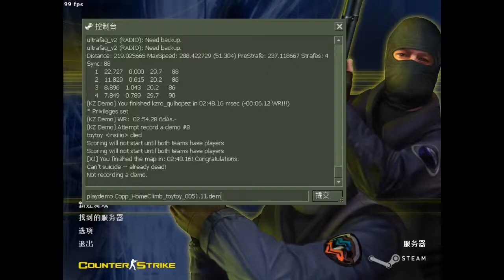toytoy Copp_HomeClimb 0051.11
Note:
A very interesting map. the run overall is cool as well. need some grind to beat it since all blocks in this map are tiny.